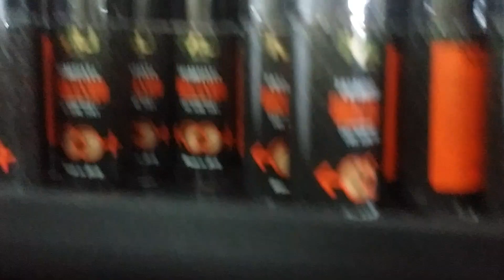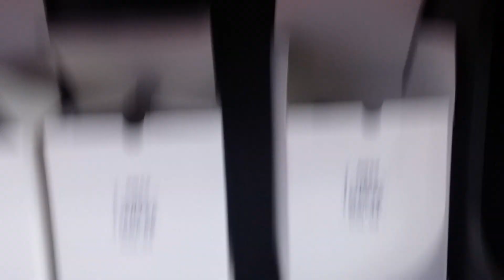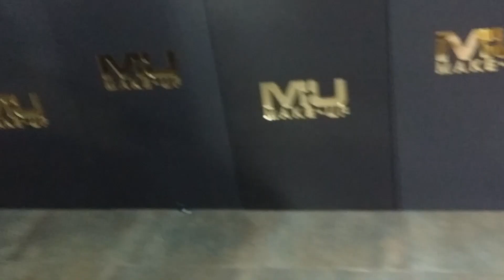Mu makaup in Azienda a prendere prodotti per le mie clienti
Ciao ragazzi e ragazze tante novità per gennaio seguite il canale per ni  perdere
i video di questa bellissima azienda oggi un video su alcuni prodotti un bacio a tutti
lascio il link del mio gruppo mu makaup  e la mia pagina per essere aggiornate di tutti i prodotti
Gruppo : vi aspetto in tante a gennaio tante sorprese per voi